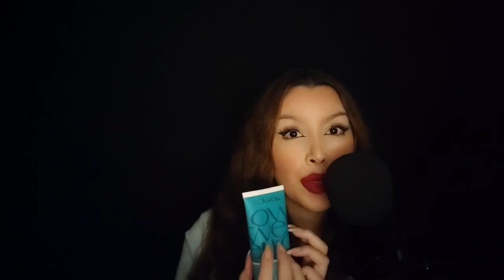Asmr Roleplay Escova+Chapinha /Collab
Oi gente! Como vocês estão? Eu espero que vocês estejam muito bem.
👉 Seja muito bem-vindo a mais um ASMR, espero que vocês gostem.

☆[Coloque Fones de ouvido para melhor resultado]☆

😉Rolê pra baixo caso não saiba o que é asmr! Estarei explicando mais a baixo!
🌌 ~Sejam fortes e corajosos. Não tenham medo, nem fiquem apavorados, pois o Senhor, o seu Deus, vai com vocês, nunca os deixará, nunca os abandonará." - Deuteronômio 31:6. Não precisa ter medo de seguir em frente, Deus está ao seu lado.🙏

□PIX□

Você pode fazer transfirir,fazer um pix
De qualquer conta digital que vc tiver, tanto faz se for picpay, mercado pago
Só coloque a chave pix e pronto.
Nome do beneficiado/ Keyth Bruna.
Obgd!

ASMR é uma sigla para Autonomous Sensory Meridian Response, que significa Resposta Sensorial Meridiana Autônoma. Esse termo é usado para descrever a sensação agradável causada por alguma experiência sensorial, que pode ser desencadeada por sons como sussurros ou escovação, e estímulos visuais como pintura ou desenho. O propósito do ASMR é relaxar as pessoas, proporcionando ao espectador um formigamento relaxante na parte de trás da cabeça ou da coluna.

●Esse canal é uma canal de asmr
Esse canal é para ajudar pessoas a dormir e relaxar com asmr .
Tem a intenção de ajudar quem tem insônia ansiedade depressão, e outras coisas..

●O que ê Asmr?
ASMR Onde tem muita gente que é sensível
E sente arrepios... sente sono ... sente relaxado... E quem aciste Sente-se como a pessoas estivesse pertinho quando na verdade está bem distante.
ASMR tem servido como tratamento pra muita gente . E tem tido resultados excelentes

● No ASMR
É usado objetos , é usado uma voz bem baixinha , é usado sussurro , Ou voz suave , é usado a mão , as unhas os dedos
Mais cada um é usado de um geito
Como
Roleplay, sons de boca, tapping
BINAURAL , Comida, Massagem,
Etc. variados tipos

●Tipo de Asmr
Tem o Vizual,
Tem auditivo

▪︎Obrigada por ter chegado até aqui ^ ^

~ Espero que Esse Video de Asmr Te relaxe
~E Te Ajude A Dormir~😴💤

♡KBruninhaASMR♡